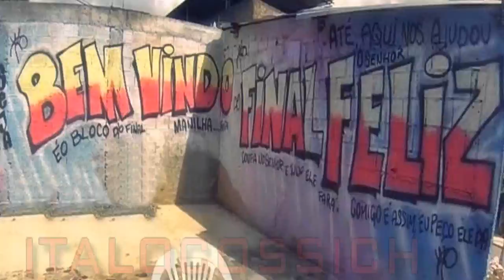MONTAGEM===PEPECA DO MAU VS FINAL ♪♫